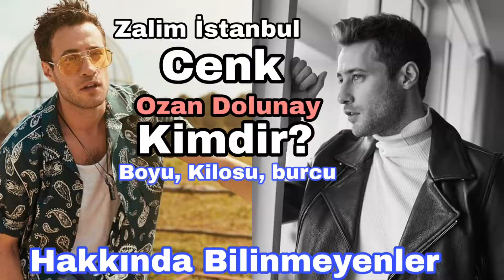Ozan Dolunay Kimdir? (Zalim İstanbul Cenk)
Cenk kimdir? zalimistanbul da cenk karakterini canlandıran oyuncu ozandolunay kimdir?
Ozan Dolunay Kimdir?
Zalim İstanbul Cenk kimdir?
Ozan Dolunay boyu?
Ozan Dolunay yaşı?
Ozan Dolunay hobileri?
Ozan Dolunay için oyunculuk ne ifade ediyor?
Ozan Dolunay hangi ilginç karakteri oynamak istiyor?Oyuncu için drama mı daha zor komedi mi?
Ozan Dolunay oyuncu olmasaydı ne olmak isterdi?
Ozan Dolunayın kariyeri ile ilgili planları neler?
Ozan Dolunay cenk karakteri ile ne kadar benziyor?
Ozan Dolunay dizileri?